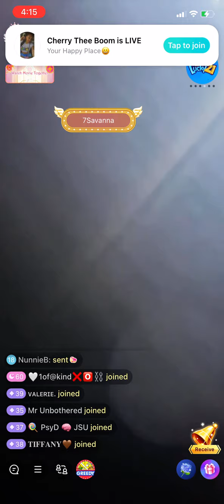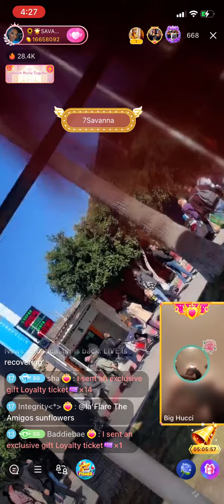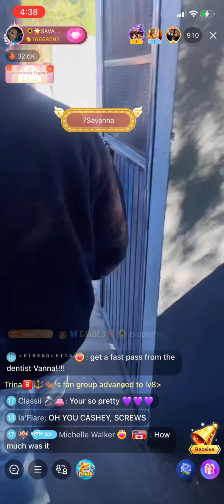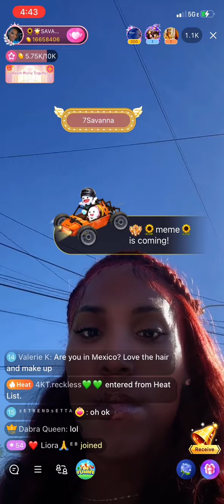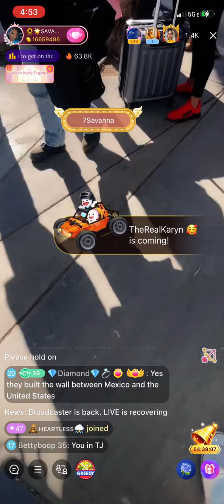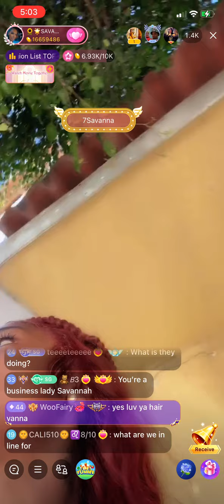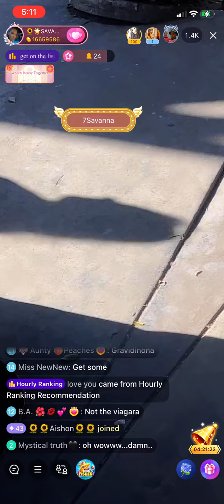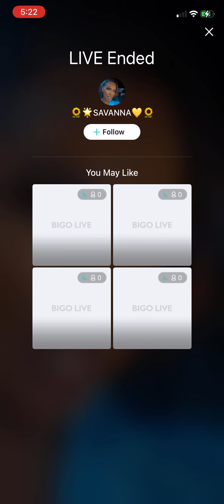Savanna Leaves Mexico